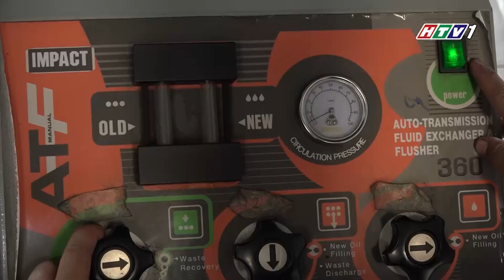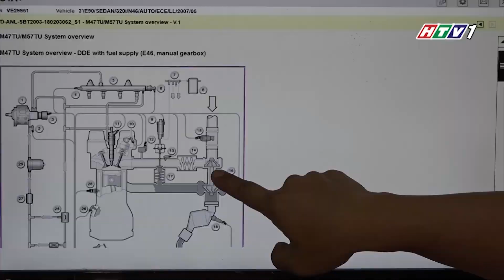Chuyện nghề: PHAN NHƯ THẢO BEAUTY SPA ACADEMY & ONLYBIM